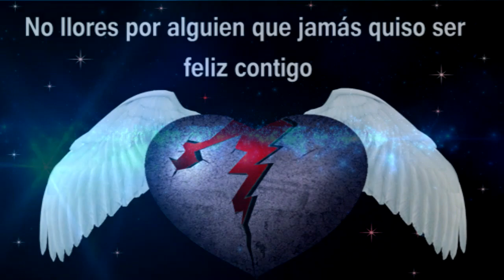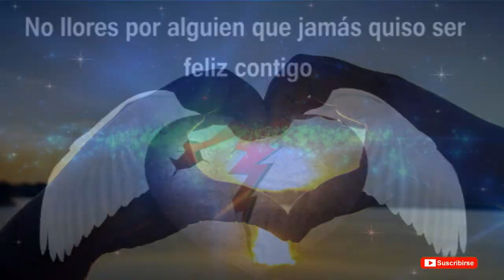Condena De Amor - Tropical San Andres CD.2021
PuroTalentosOaxaqueño Aquí les comparto un tema mas a estilo de Tropical San Andres CD.2021 (Condena De Amor).